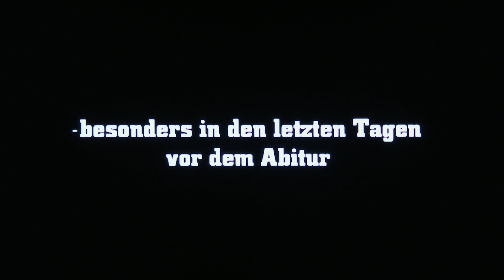Schule (2000) Original Trailer [HD]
Directed by Marco Petry. Starring Daniel Brühl, Jasmin Schwiers and Niels-Bruno Schmidt.
AKA: No More School / 告别校园 / Школа / Suliból buliba, avagy újabb hangyák a gatyában